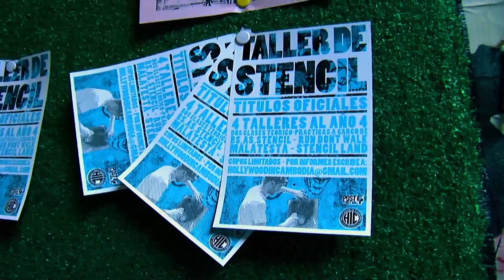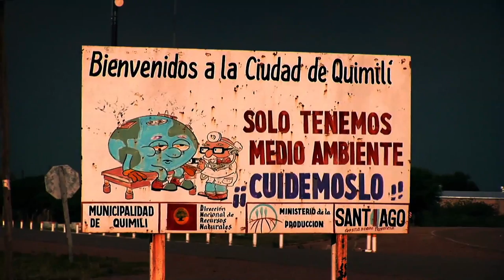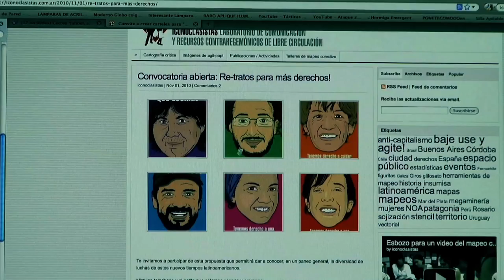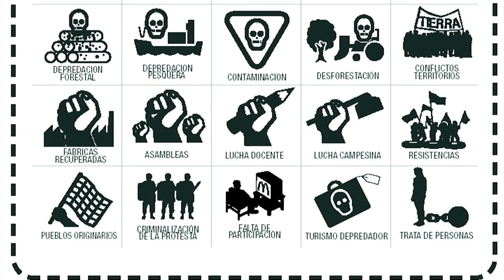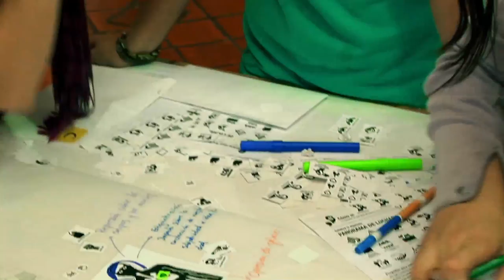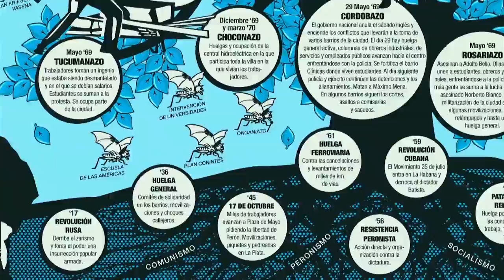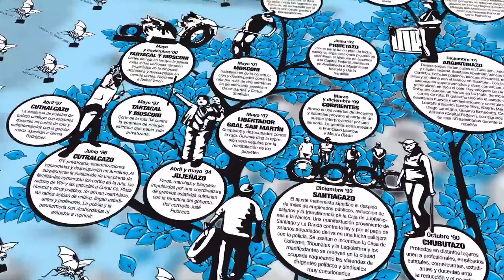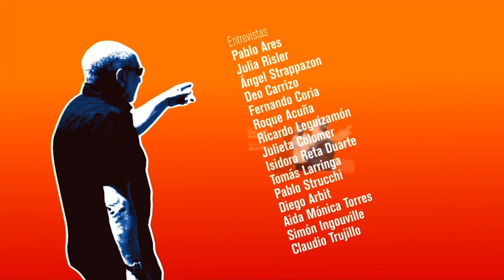Utopistas - EL HILO - Cap. 4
UTOPISTAS ES UNA REALIZACION DE EL HILO

DESARROLLO:
Se trata de un proyecto atípico donde confluyeron profesionales de muy diversos ámbitos, en la realización de un ciclo de documentales. Fruto de un trabajo de entrevistas y registro audiovisual, se recupera un itinerario utópico al calor de los testimonios de artistas, historiadores, arquitectos, sociólogos, escritores, periodistas, activistas, etc. El encuentro con aquellos relatos ocultos y las voces de la calle terminan por configurar un documental utópico, con visos de aventura audiovisual.

Participan: Marisa Gonzáles de Oleaga, Ernesto Bohoslavsky, Iconoclasistas (Julia Risler y Pablo Ares) Miembros del Movimiento Campesino de Santiago del Estero, BS AS Stencil, entre otros.